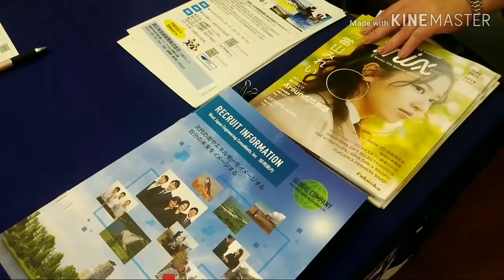ECFA 開発コンサルティング企業業界説明セミナー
2020年1月24日に開催した「開発コンサルティング企業業界説明セミナー」の様子です。